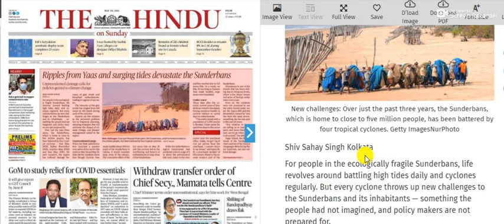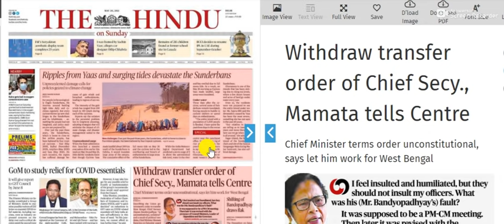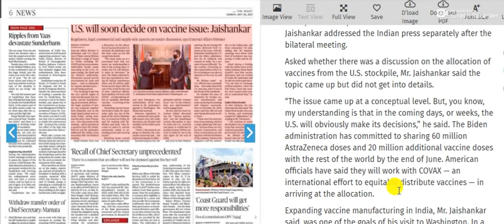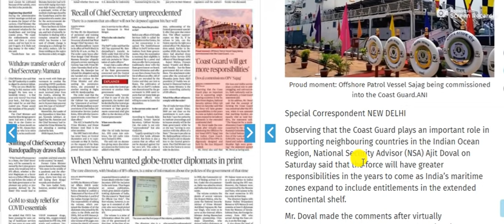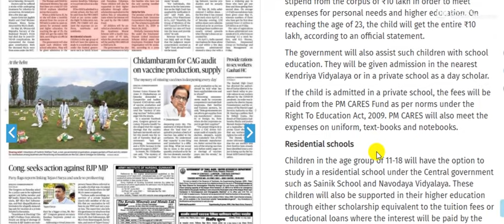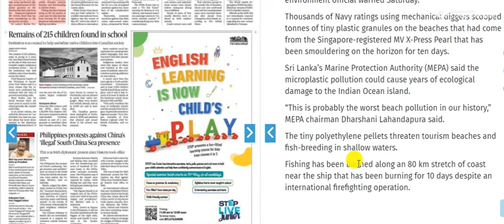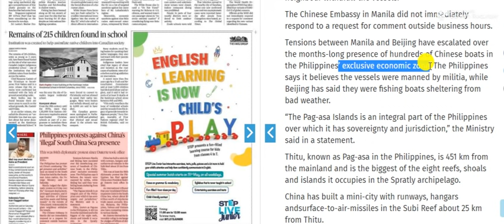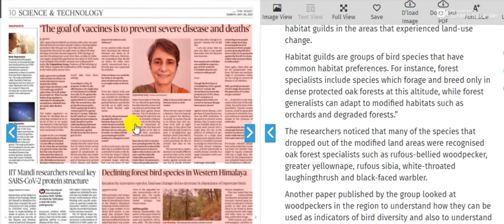30 May 2021 | The Hindu Newspaper Analysis | Current affairs 2021 UPSC IAS Todays The Hindu